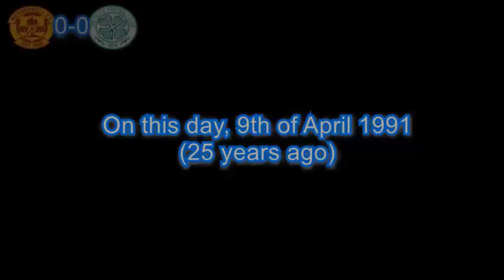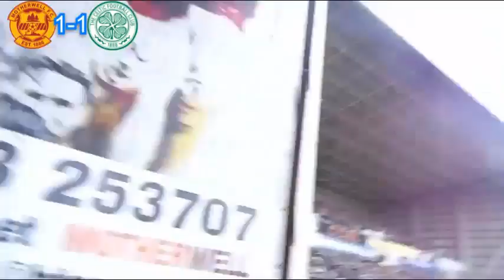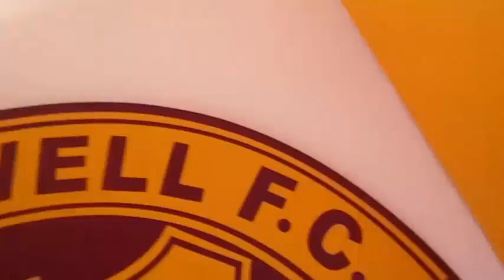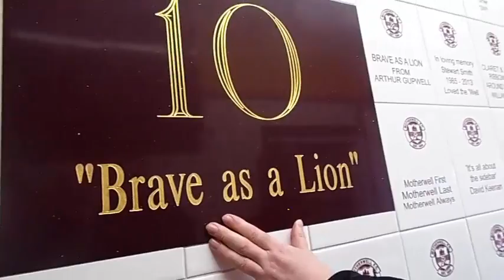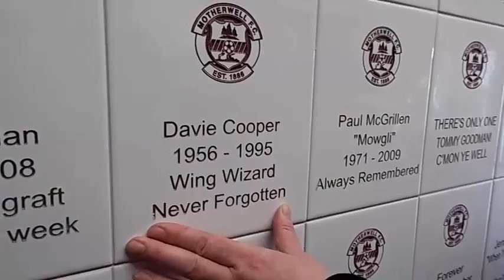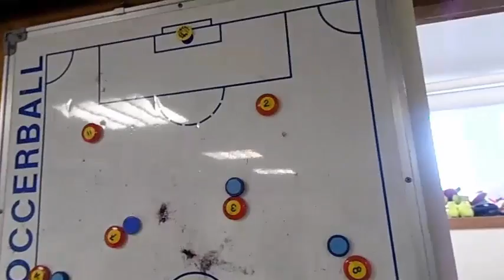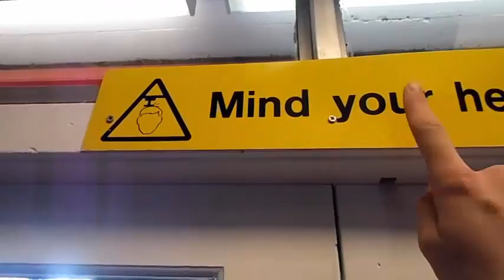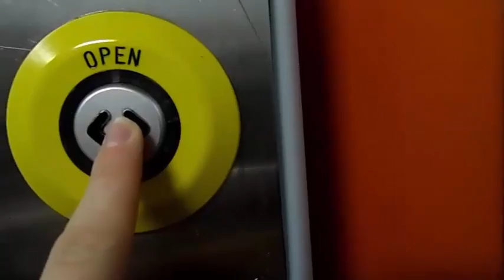Every Cloud has a Silver Lining... #59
In my latest adventure I go back to Fir Park with my Dad and his friend Jack, where Motherwell play Celtic in a fierce encounter.
LarsM (ft. Aloma Steele) - Over
Porter Robinson - Sea of Voices
SCOTTISH FOOTBALL BANTER WITHOUT  THE OLD FIRM FANS